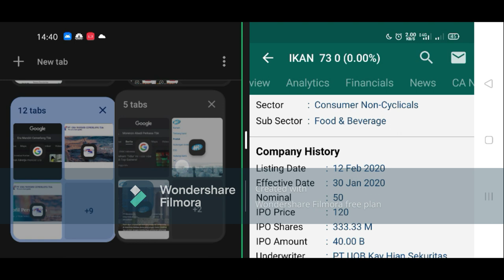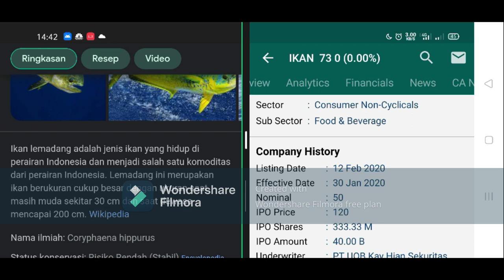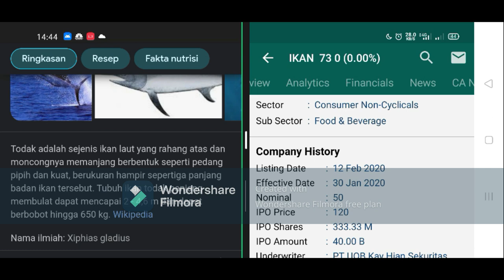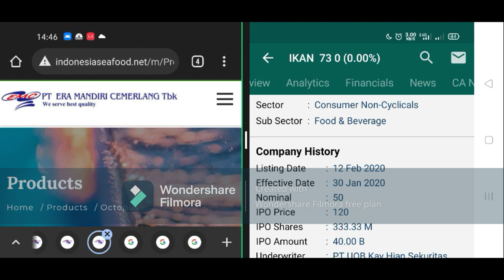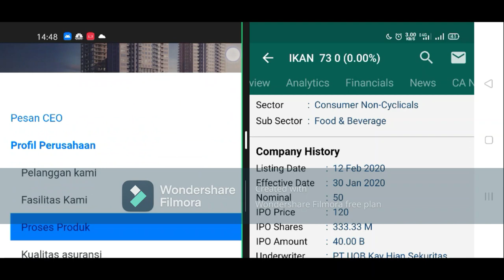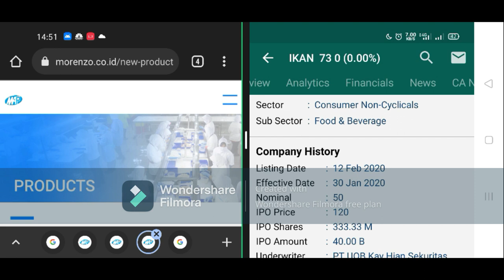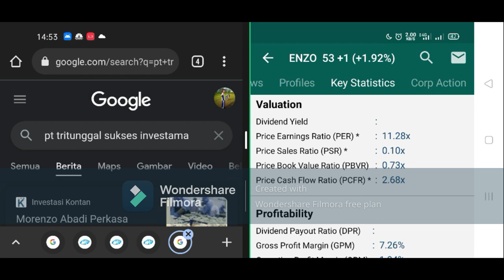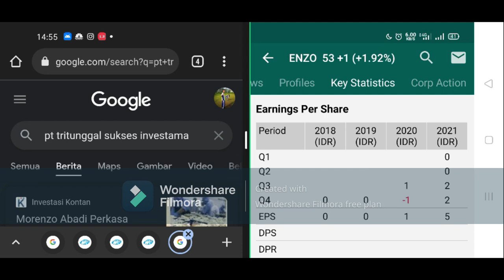IKAN vs ENZO, pertempuran di samudera sebagai produsen makanan laut...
kedepan pertempuran saham apa lagi nih? silakan request...